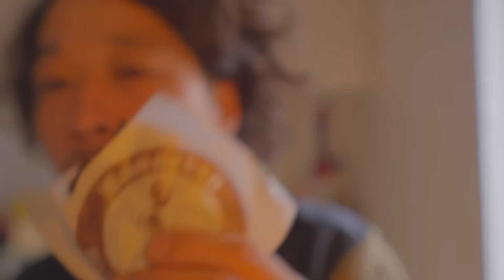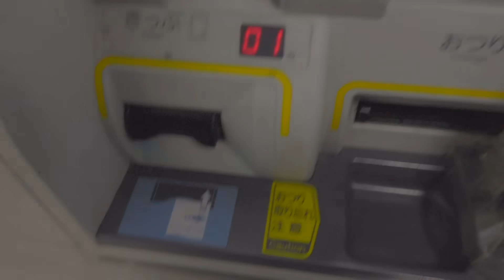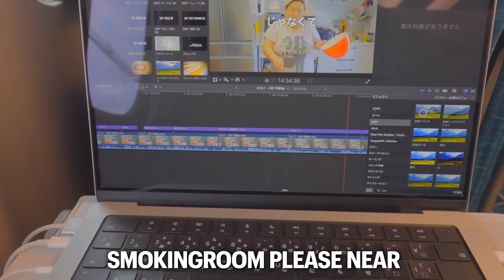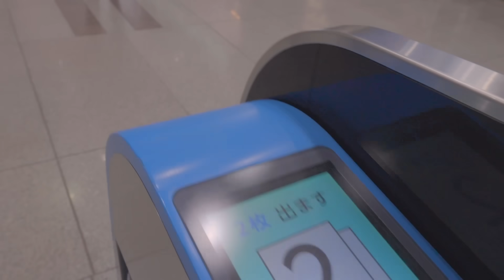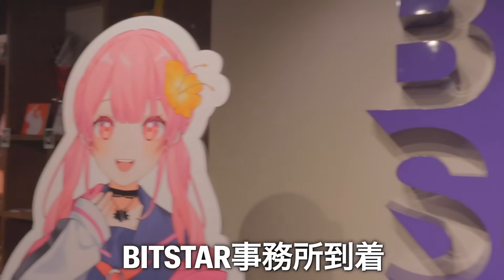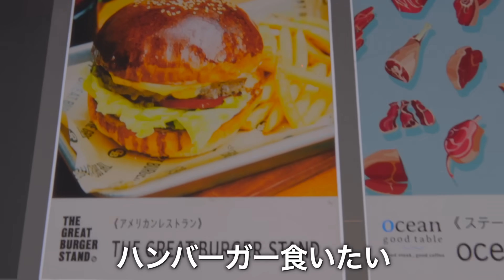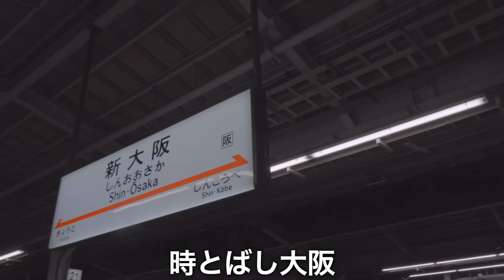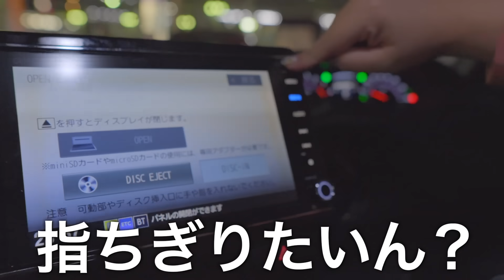東京の事務所に呼び出されました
本日は旦那が東京にいきます。
所属してる事務所にお呼ばれしまして向かいます。
夫婦の会話がとにかくゲスいのでお子様とは見ないでください。

BitStarアカデミー yomeponpon担当者宛